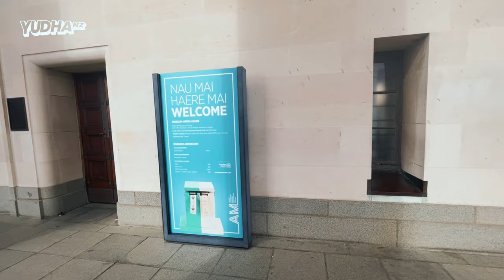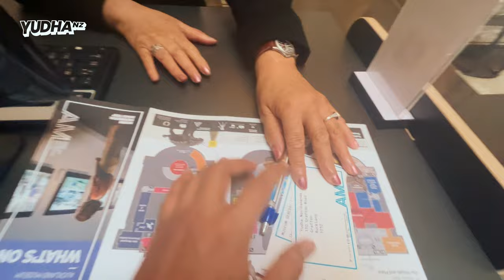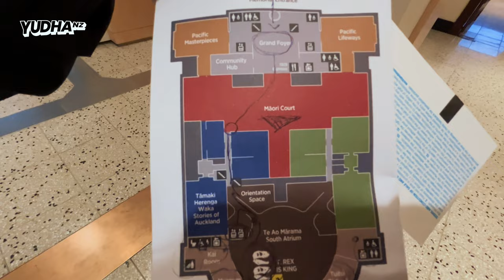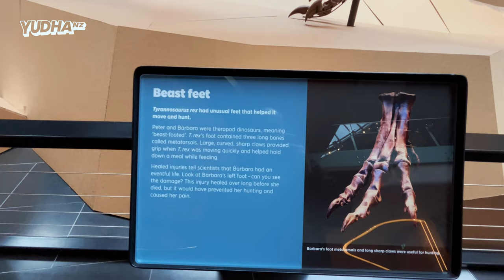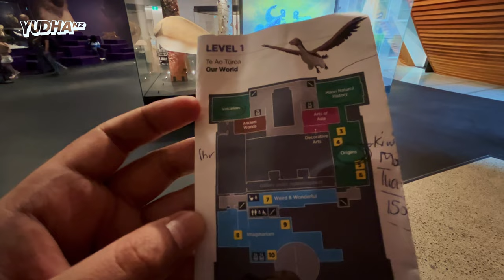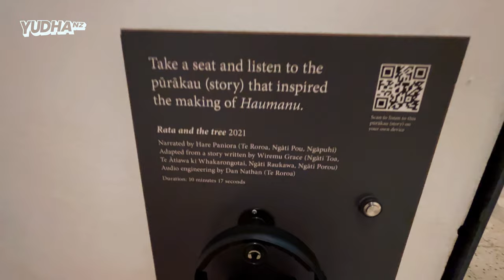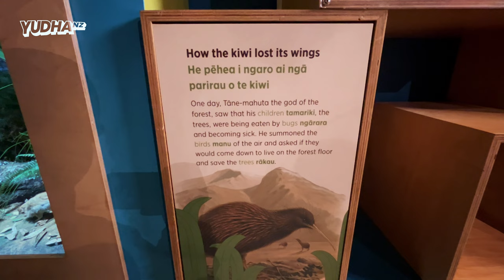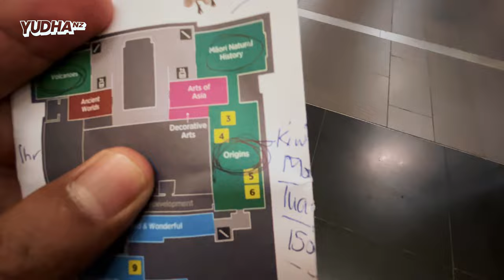Museum berisi fosil T-Rex kota Auckland New Zealand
Video ini lanjutan dari part 1 tentang apa saja yang ada di dalamnya museum ternyata diluar dugaan